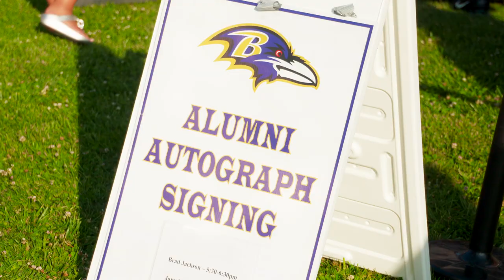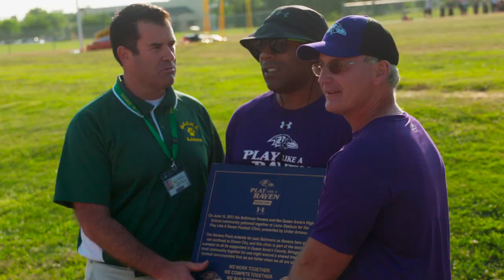Baltimore Ravens "How to Play Like a Raven"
QACTV gives a glimpse into a day at the unique "Play Like A Raven" event in Centreville, MD. Interviews with Jamal Lewis, Cheerleaders, Kids, Fans, and even Poe the Mascot are just the beginning of this amazing day hosted by the Baltimore Ravens.